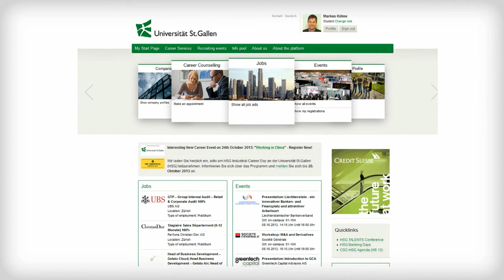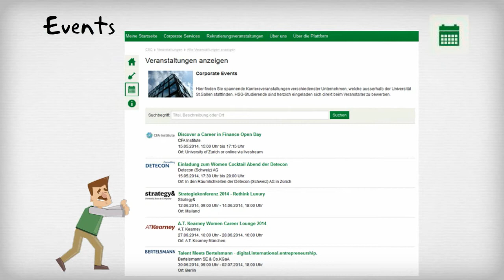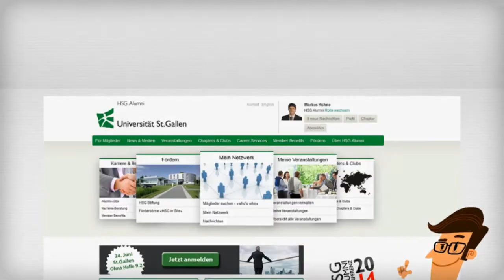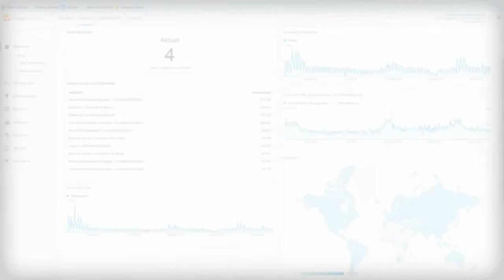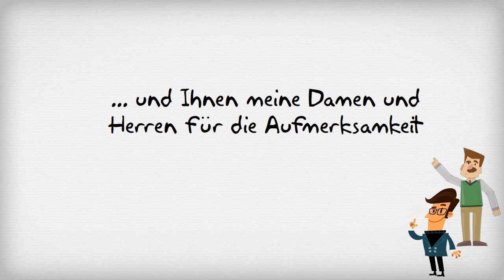Projekt: Neue HSG Karriere- und Netzwerkplatform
Kurzpräsentation der neuen gemeinsamen HSG Karriere- und Netzwerkplattform vom Career Services Center der Univefsität St. Gallen (HSG) und der HSG Alumni Organisation.